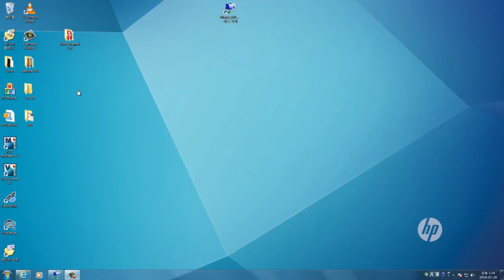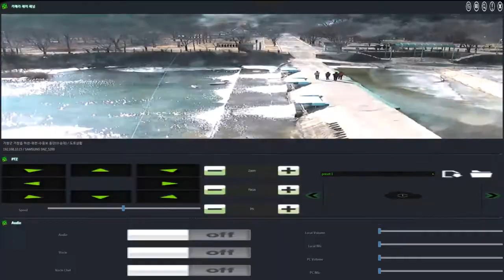Pharos Ⅱ UX - LBS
Pharos는 IP Surveillance 통합 관제에 이상적인 운영 환경을 제공하며, 개방형 구조로 다양한 감시보안 장비 및 정보시스템을 통합하고 사용자 중심의 맞춤형 관제 환경을 구성하는 통합관제 소프트웨어입니다.

Pharos LBS는 위치와 이벤트 기반 영상관제 환경용 소프트웨어입니다. LBS는 중·대규모 관제환경 그리고 많은 이벤트와 데이터가 발생되는 관제 상황에 최적 운영환경을 제공합니다. 인터넷 기반의 GIS맵과 자체의 GIS엔진 모두 지원하며 사용자 지도 데이터를 간편하게 Mount할 수 있습니다.